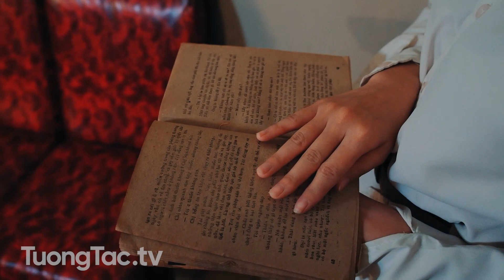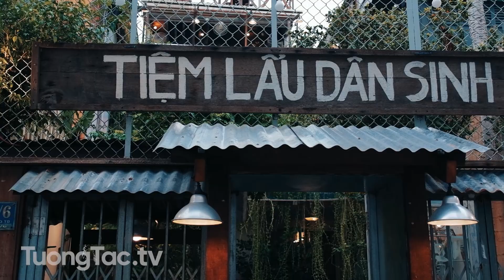Check in Tiệm Lẩu Dân Sinh | 927/6 Cách Mạng Tháng 8, P.7, Q.Tân Bình, TP HCM